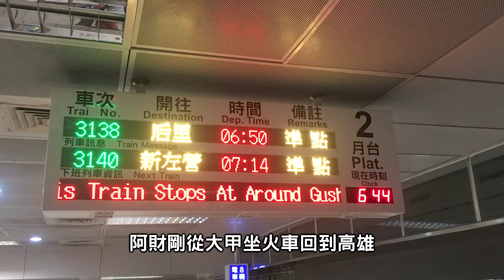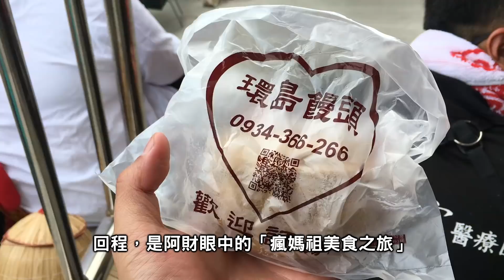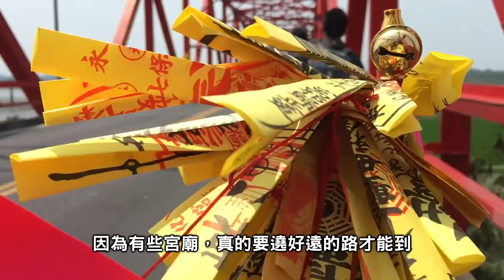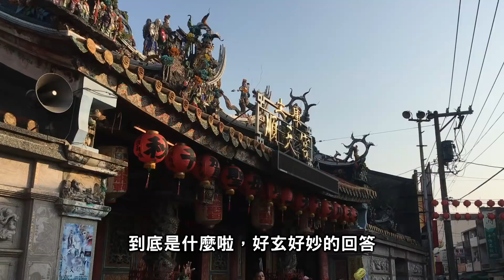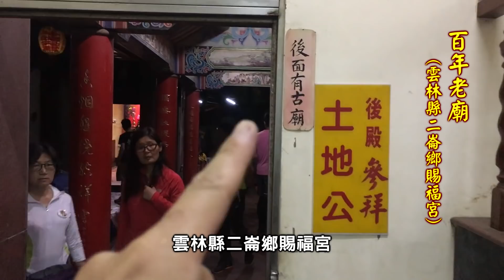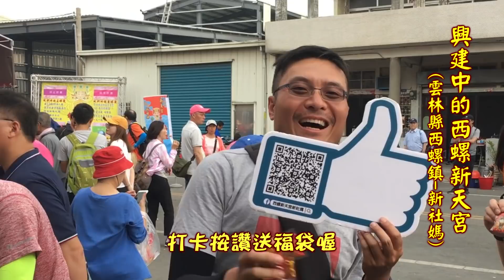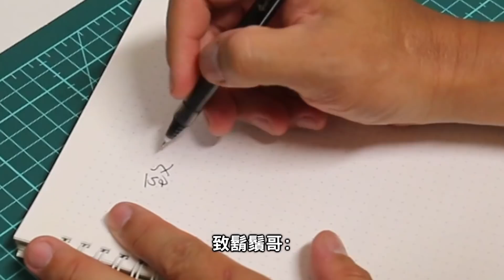新手挑戰「2019大甲媽祖遶境」九天八夜全程徒步(feat.鯉魚新手團)《阿財 出外景》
以新手角度看大甲媽祖遶境活動：

Q1:阿財為什麼要參加遶境？02:02
Q2:全程徒步到底是背包好，還是推車好？03:42
Q3:路上吃食問題？05:02
Q4:住的問題，真的要睡路邊？08:22
Q5:預防長水泡、腳抽筋？09:00
Q6:進香旗使用禮節 09:38
Q7:徒步行程怎麼走？10:23
Q8:可以看到鑾轎嗎？12:19
Q9:雙腳認識台灣的意外收穫14:28
．1.百年老廟
．2.彩虹蔥抓餅
．3.芋頭米粉
．4.魏董親下麵
．5.稻田裡的宮廟
．6.鑾轎暫拿五指山
．7.興建中的西螺新天宮

(以上，個人經驗僅供參考)

特別感謝:
．大甲媽祖徒步新手團(FB)
．大甲媽祖新手徒步群(LINE)
．鯉魚新手團

◆新手挑戰「2019大甲媽祖遶境」九天八夜全程徒步(feat.鯉魚新手團)《阿財出外景》

◆[留言抽獎]大甲媽遶境32周年紀念毛巾(花絮)ft.鯉魚新手團《阿財抽獎活動》

分享阿財日常有趣人、事、物紀錄
期待每次分享生活中的驚喜與樂趣

Song: Dizaro - All U Need

Song:Aidan Black - Glue (feat. Brendan Cleary)